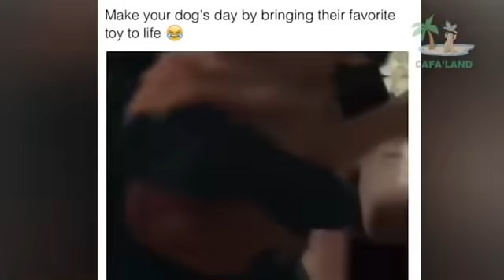Best Funniest and Cutest Animals 😻 Cute and Funny Animal Videos Compilation 😹 Try not to laugh #20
Welcome to the channel with funny and cute animals! 😹
Enjoy new cutest and funniest video compilation about animals!
Try not laugh !

Videos are uploaded daily!  👍